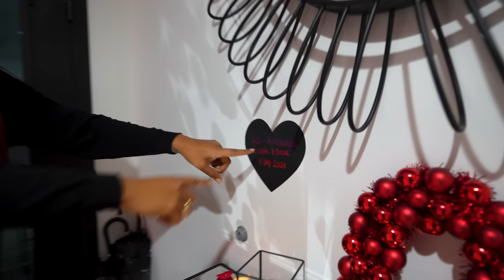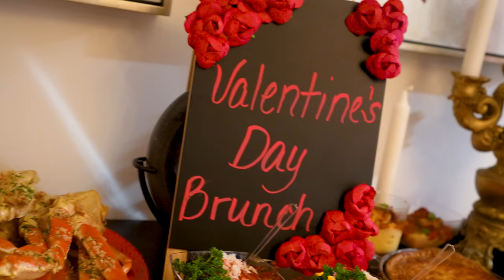Ezee Surprised Natalie with This On VALENTINES DAY